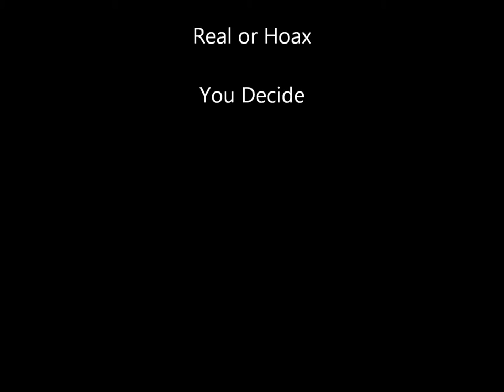The Fear Factory: Photos:Ghost photos